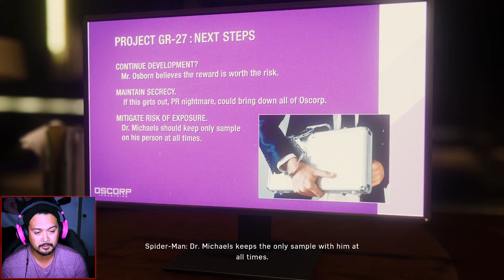INNOVATIONS | Spider-Man 2018 (PS4) - Part 8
THE MUSIC:
Visions - Lakey Inspired